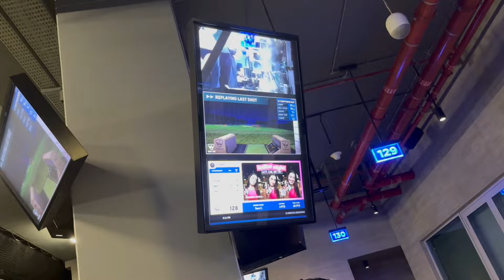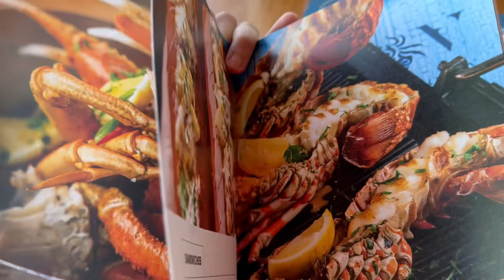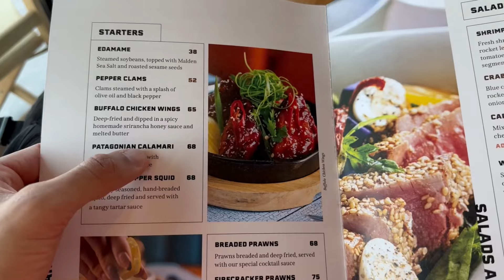Johnny walker in Dubai blog 1